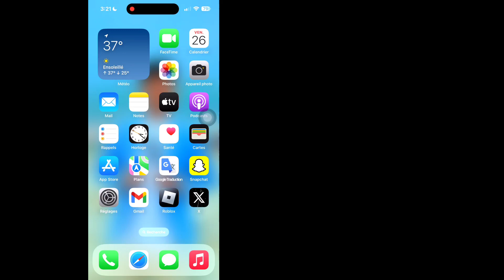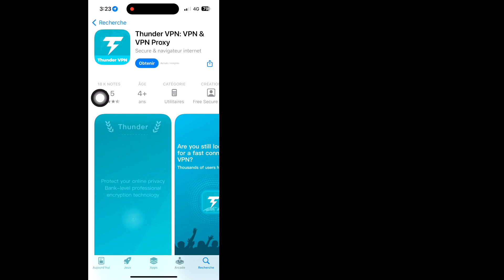Comment réparer WhatsApp n'envoyant pas le code de vérification sur iPhone (2024)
Ici, dans cette vidéo, je vais vous montrer [Comment réparer WhatsApp n'envoyant pas de code de vérification sur iPhone].  Alors regardez attentivement cette vidéo et ne sautez pas cette vidéo si vous sautez cette vidéo alors vous ne comprendrez pas très bien donc si un problème vous pouvez me le demander et commenter ci-dessous, j'essaierai de résoudre votre problème si vous aimez cette vidéo alors s'il vous plaît cliquez sur  aimez et abonnez-vous à ma chaîne merci.🙏

  Autres requêtes connexes :

  Code de vérification WhatsApp non reçu iPhone
  Comment obtenir le code de vérification WhatsApp sur iPhone
  nous n'avons pas pu envoyer de SMS à votre numéro WhatsApp iPhone
  WhatsApp n'a pas pu envoyer le code de vérification par SMS
  nous n'avons pas pu appeler votre numéro Whatsapp iPhone
  Pourquoi est-ce que je ne reçois pas le code de vérification WhatsApp sur mon iPhone ?
  Pourquoi mon WhatsApp n’envoie-t-il pas de code de vérification ?
  Pourquoi ne puis-je pas recevoir de code de vérification sur mon iPhone ?
  Pourquoi ne puis-je pas recevoir de SMS de WhatsApp ?
  code de vérification WhatsApp non reçu code de vérification WhatsApp non reçu iphone
  code de vérification iphone WhatsApp non reçu
  comment réparer le code de vérification WhatsApp non reçu
  WhatsApp n'envoie pas de code de vérification sur iPhone
  La vérification WhatsApp de l'iPhone ne fonctionne pas Dépannage du code WhatsApp de l'iPhone Le code de vérification WhatsApp de l'iPhone n'est pas envoyé
  Problème de code WhatsApp sur iPhone

Le code de vérification